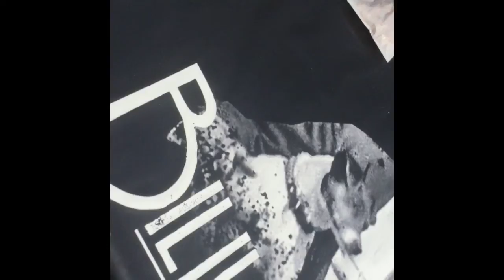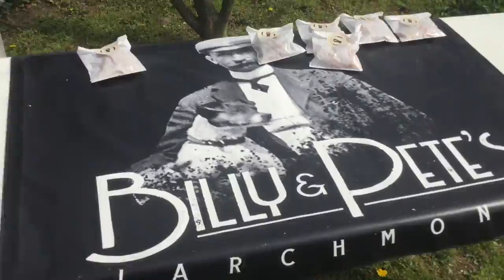Larchmont NY Art show